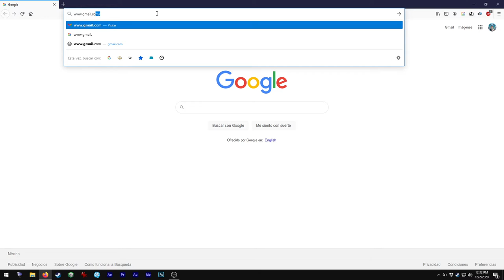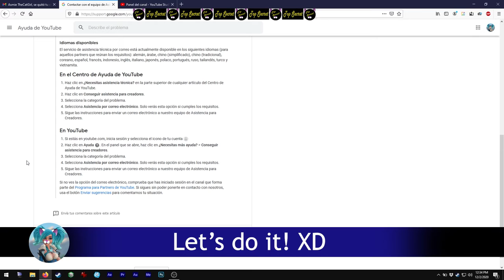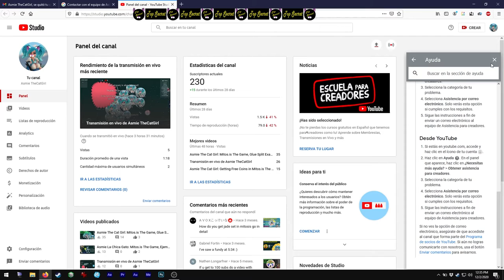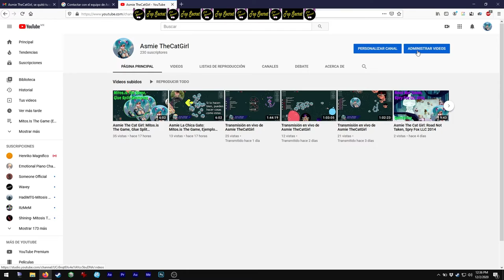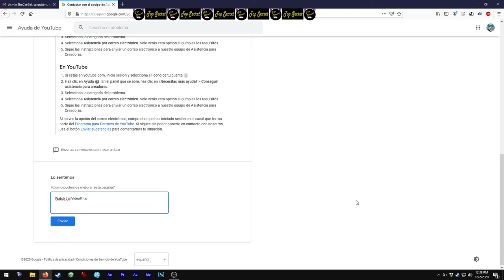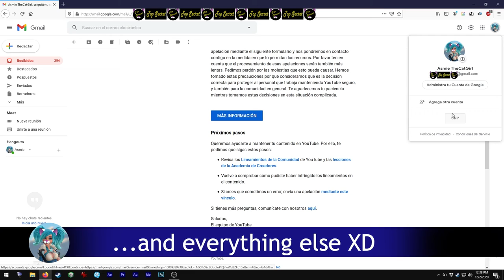Asmie The Cat Girl: YouTube Error Bullies Me!! :c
Hello!
I made this short video to show you a problem
I recently had with my latest YouTube video.

They decided to remove the thumbnail because "it
has sex related content", to make it worse I cannot
contact YouTube to show them the thumbnail is
harmless (and exactly the same as the same video's
in English, which is not censored)

I could just make new thumbnail... but this is an
error thats seems random, and I think should be fixed.

YouTube, please support small and new creators as much
as you support those who make you make big money.

Find me on Steam as:
asm_124

On discord as:
 - My user:
asm124#1656